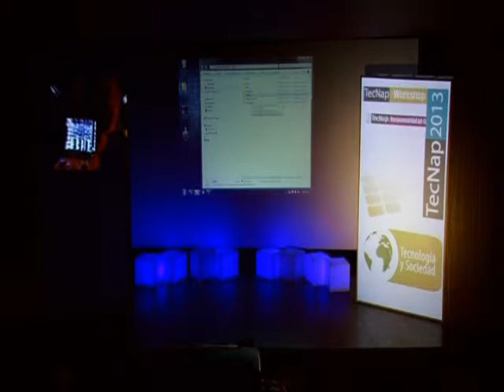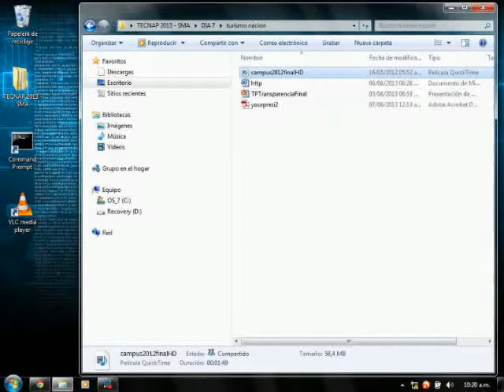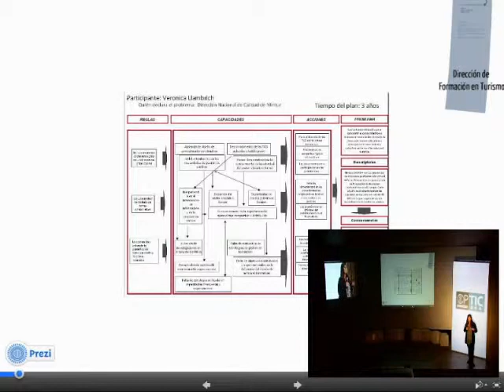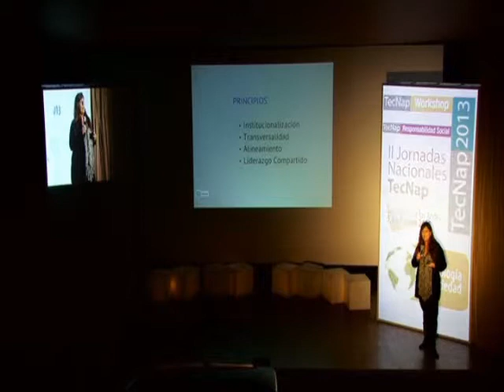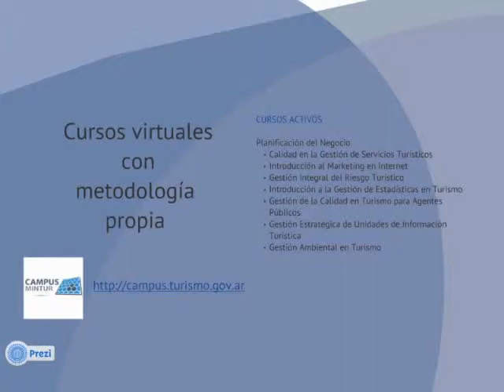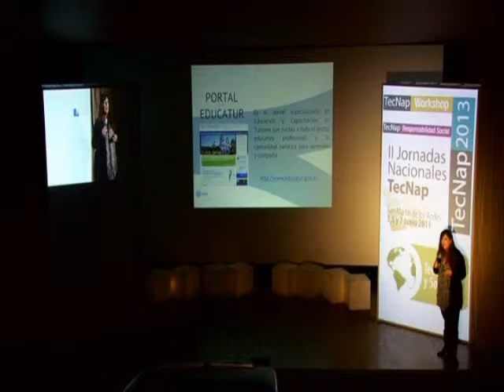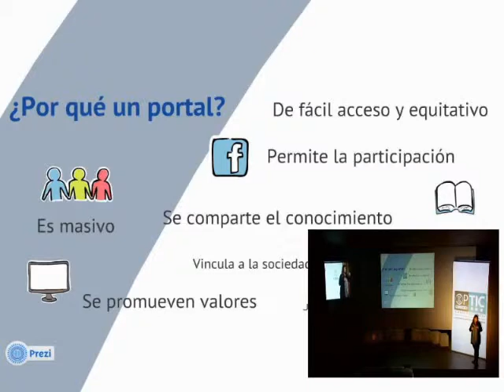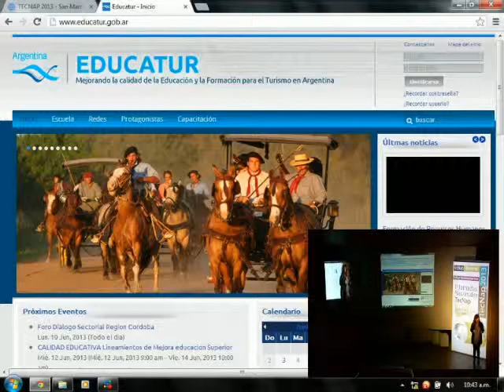Dra. Verónica Llambrich (Min. Turismo Nacion Argentina) - Tres TICS para Turismo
TecNap 2013, San Martín de los Andes, Provincia del Neuquén, 5,6 y 7 de junio de 2013.